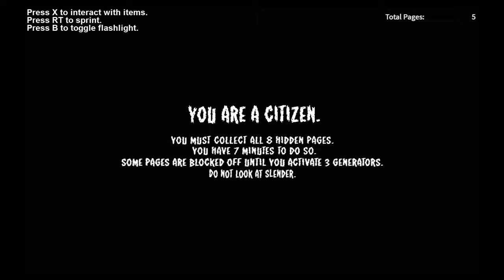Roblox Xbox One Gameplay Episode 9 Stop It Slender Part 2